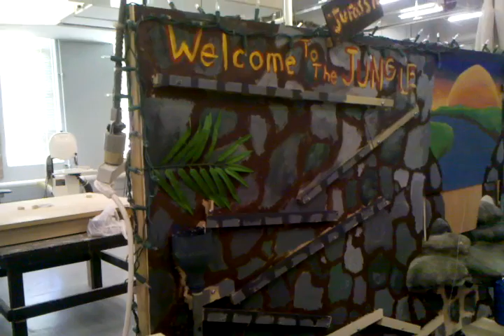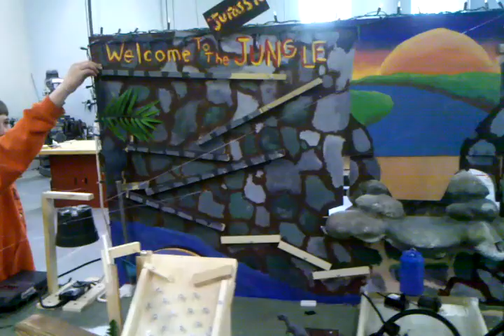2011 rockford high school rube goldberg machine